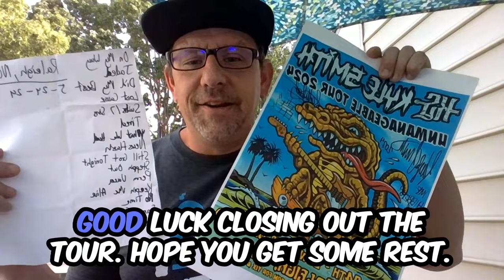CrowdVibes May 28: The Wailers & Iration @ Reggae Rise Up and Tribal Seeds @ Music Farm | S2 E2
This is a preview for what’s coming up this week [May 28] on CrowdVibes, a quick recap of what went live last week, Crowd Vibes “tunes of the week” (aka, new music), and the concert calendar.

0:00 - Hey hey Crowd Vibers
0:06 - This week on the channel
0:32 - Last week
0:49 - Shout out to the @KyleSmithjams crew
1:07 - Crowd Vibes tunes of the week
1:13 - Sons of Paradise - Keep it Cool
1:21 - "Hey Lover" - Through The Roots & Kaylan Arnold
1:29 - "Backyard party" - Stylie, Bumpin Uglies & G. Blaze
1:37 - "Feel like that" - Sublime & Stick Figure [feat. Bradley Nowell]
1:45 - Katastro announcement
2:14 - Concert calendar
3:04 - Enjoy the CrowdVibes